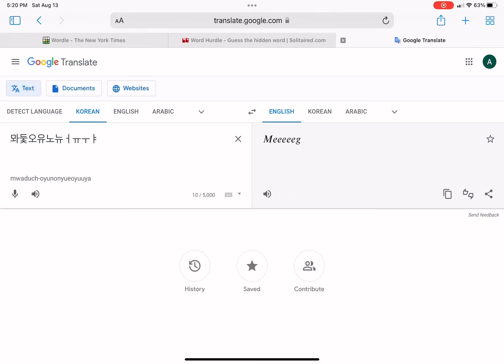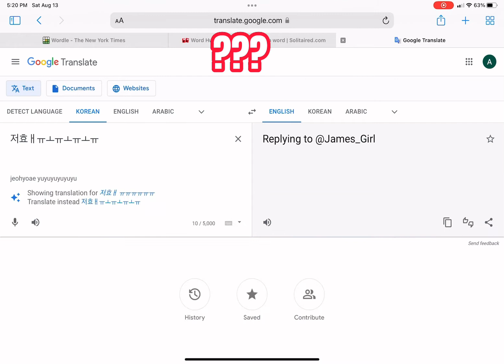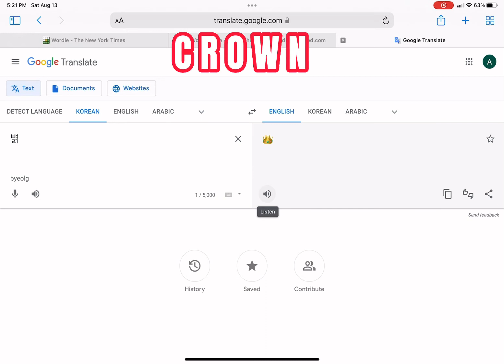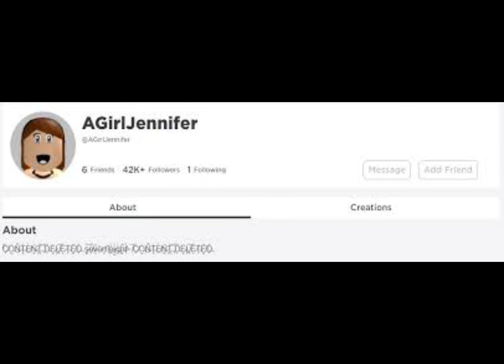WHEN THE KOREAN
ㅗ

jk